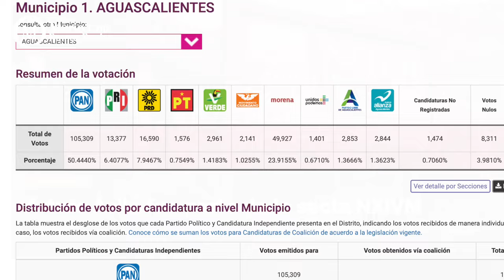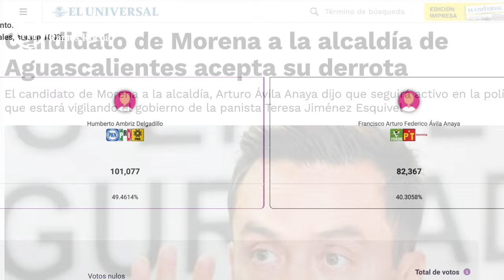Crónica del Poder/Arturito, el perdedor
Arturito, el perdedor

Aguascalientes, Ags. 24 de julio 2024.- Ya ni en Morena lo quieren. El perdedor Arturo Ávila Anaya y su remedo de grupo político han quedado reducidos a su mínima expresión y nadie lo toma en cuenta.
Hoy se sabe que Arturo Ávila ha sido vetado por la dirigencia nacional de Morena ante quienes serán los nuevos coordinadores legislativos, a efecto de que no sea nombrado en cargo alguno de importancia dentro de las comisiones legislativas.
Y es que Arturo Ávila ha querido entrar a Morena con calzador y a fuerza de pretender comprar voluntades y conciencias, pero en los hechos Aguascalientes le ha dicho que no en las urnas.
Su primer derrota fue en 2019 durante las elecciones para la alcaldía de la capital hidrocálida, donde Tere Jiménez le ganó de calle al obtener 50.4% de los votos mientras que arturito no rebasó 23%.
El segundo baile se lo puso Leo Montañez en 2021. Aquí los electores le dieron 54.74% de los votos a Leo y el arturito muy apenas logró 24%. La tercer derrota se la propinó, hace menos de dos meses el priista Humberto Ambriz, que lo doblegó fácilmente en la búsqueda de la diputación federal por el Distrito 01.
Hoy Arturo Ávila presume que será diputado. Es cierto, pero no es lo mismo sacarse la curul plurinominal en una rifa a ganarla con el favor de los electores, ese que nunca ha tenido ni tendrá, porque es y seguirá siendo un perdedor.
Y si en Morena no quieren saber nada de arturito, donde sí lo andan buscando es en la Suprema Corte de Justicia de la Nación, para que les entregue las camionetas blindadas que les cobró pero nunca les entregó.